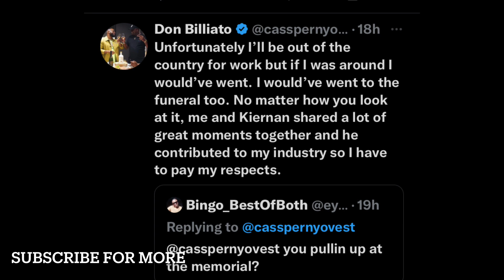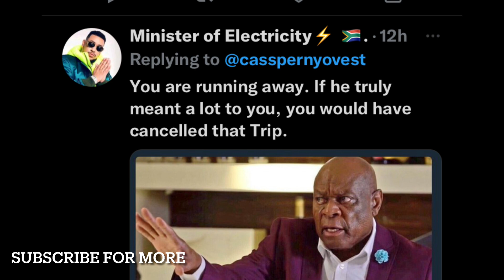Cassper Nyovest dragged for not attending AKA’s funeral👀💔